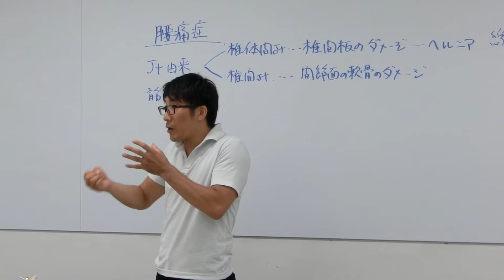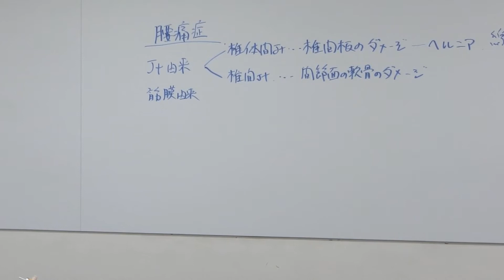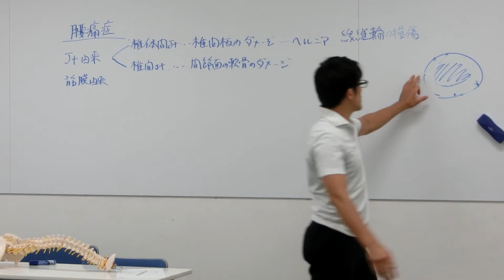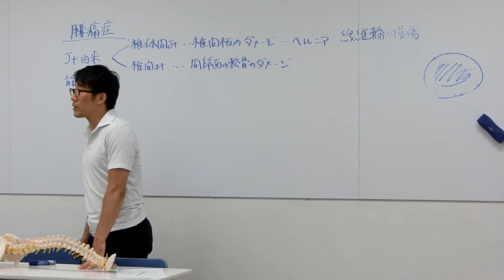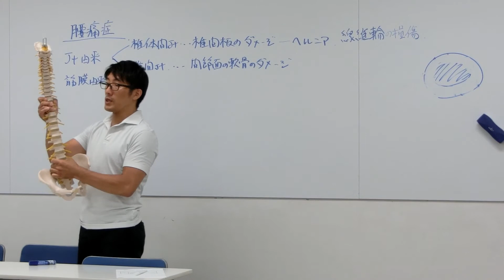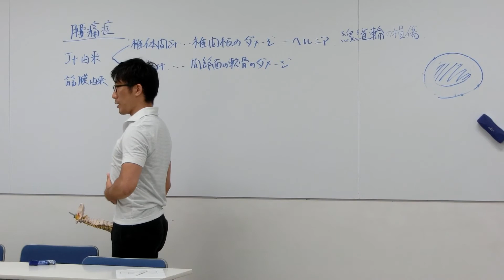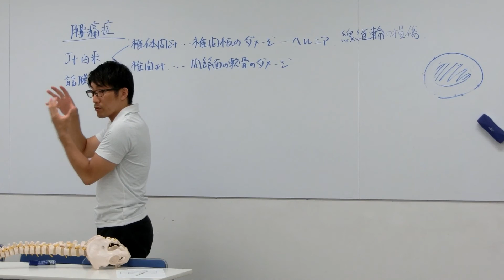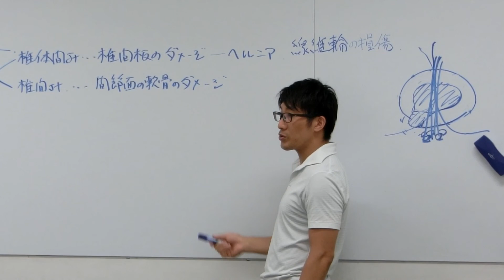腰痛症のロジカルマネジメント~椎間板症から椎間板ヘルニアの病態を理解しよう～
臨床技術研究会（徒手医療協会　会員制勉強会）講義より抜粋

腰椎の退行変性の過程として現れる「椎間板症」「椎間板ヘルニア」の病態について紹介しています。
定点からの撮影だったため、途中音声のみの箇所が1分20秒ほど続きますがご容赦ください。
12/2に大阪にて「腰椎症のロジカルマネジメント」をワンデイセミナーとして開催いたします。
詳細は当会WEBにて